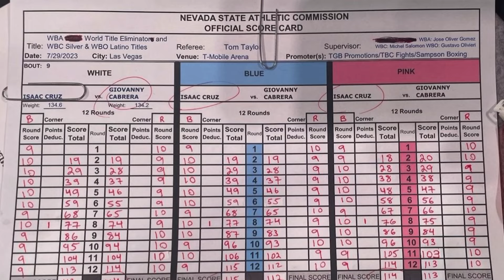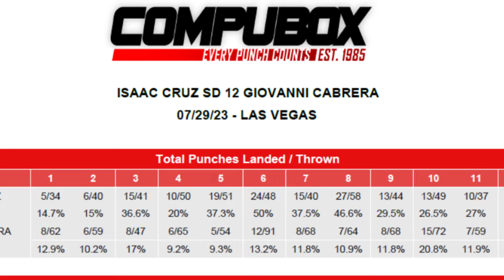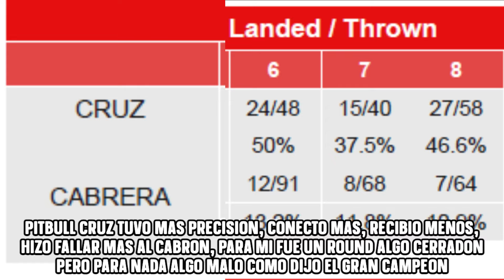JC CHAVEZ REVIENTA AL PITBULL CRUZ y lo VIO PERDER PERO se EQUIVOCA CON SU ANALISIS POR ESTA RAZON